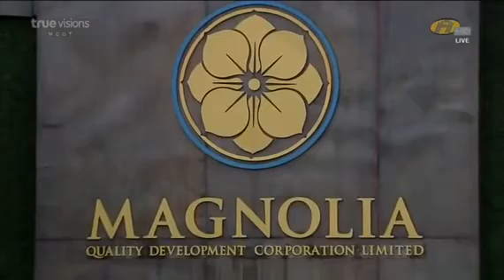โซ่ ป้าแจ๋ว w15 ส่งเด็กๆครั้งสุดท้าย^^